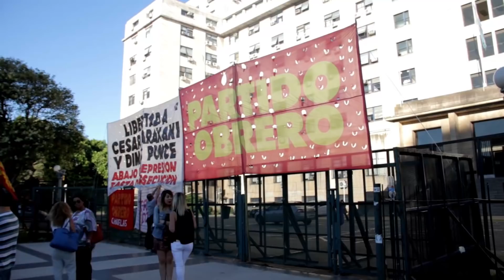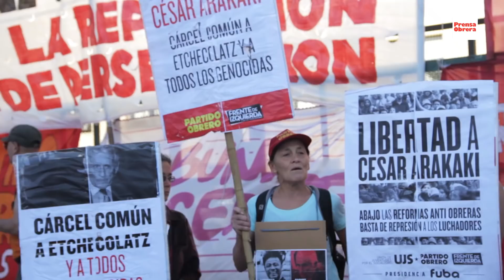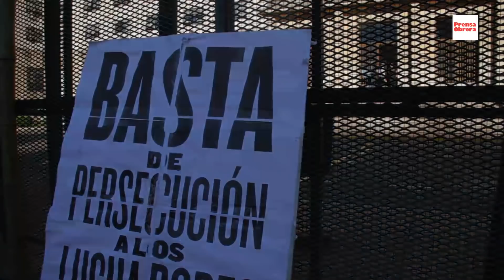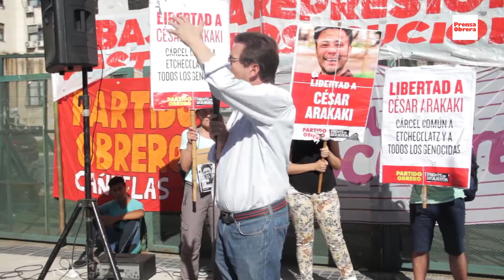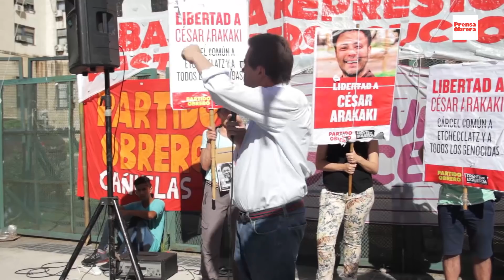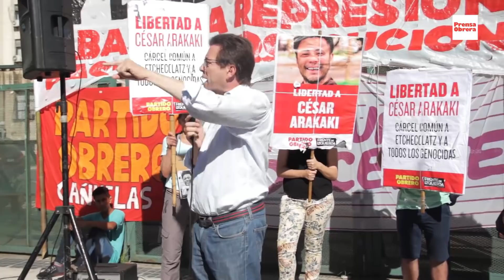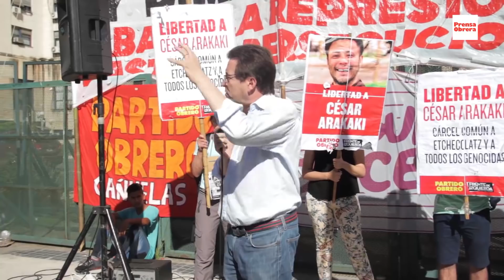Libertad inmediata a Dimas Ponce y César Arakaki // Acto frente a Comodoro Py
Campaña por la LibertadAPonceYArakaki LibertadAlosdetenidosdel14 ¿Cómo me sumo?